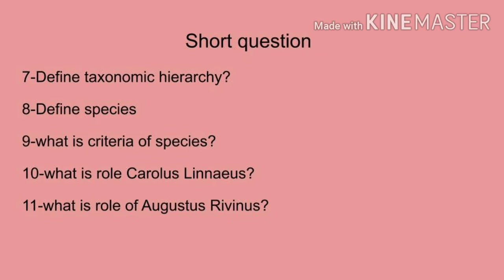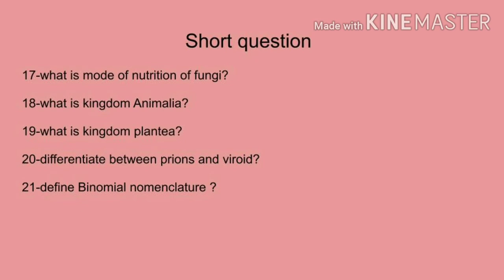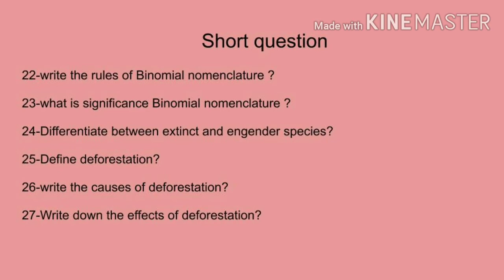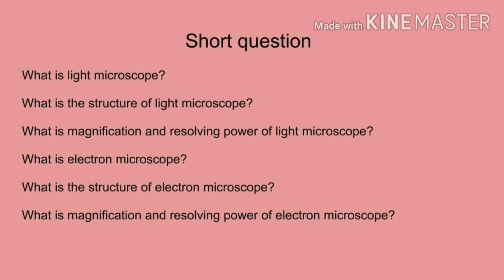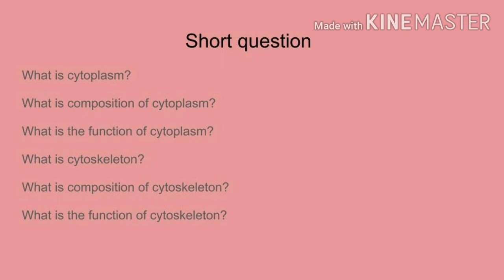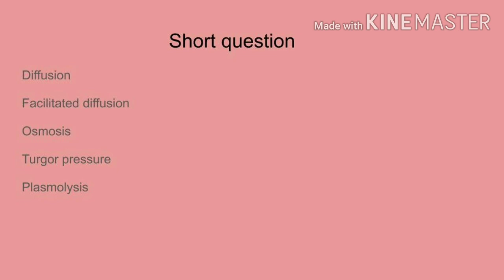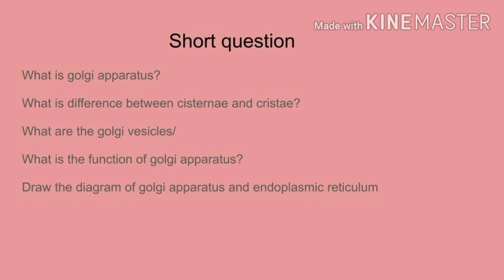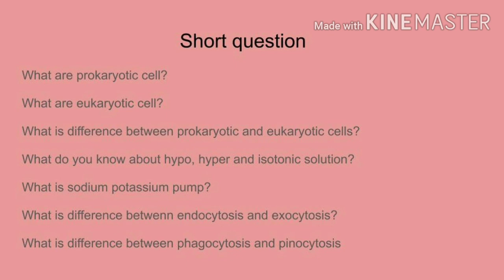Important Board Exams Short Question 9th Biology Unit # 3 and 4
important short question of 9th biology  unit # 3 and 4